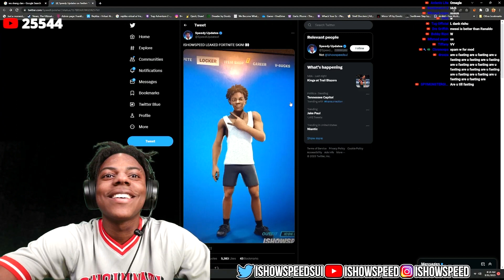iShowSpeed leaks his *NEW* FORTNITE skin !! (Gameplay)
iShowSpeed leaks his *NEW* FORTNITE skin !!